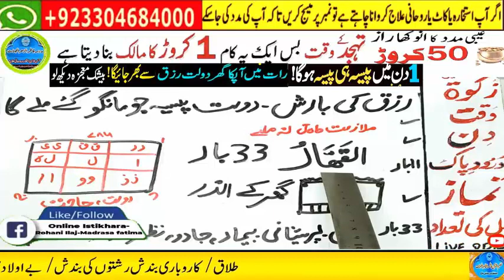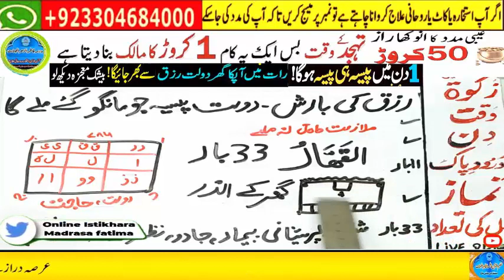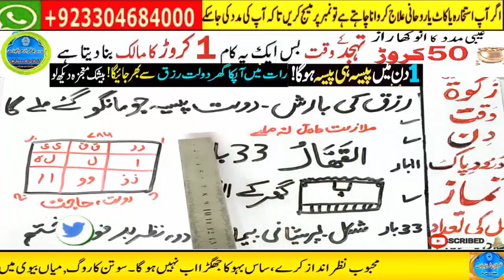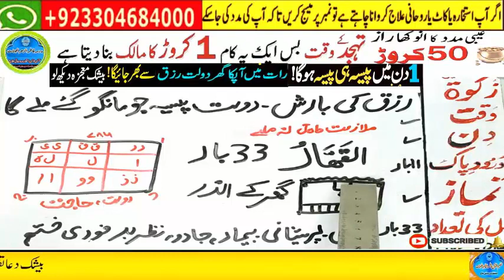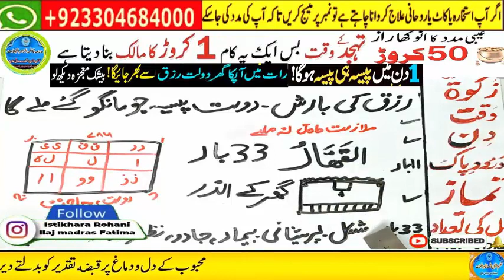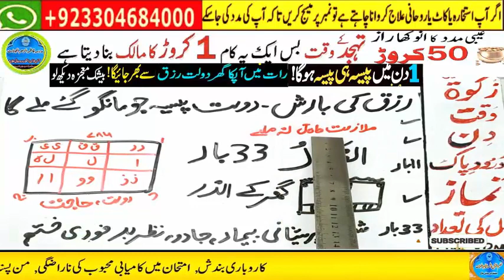Amir hone ka wazifa, daulat ka wazifa, rizq ka wazifa, wazifa for money, jab, pari, mokil ka amal